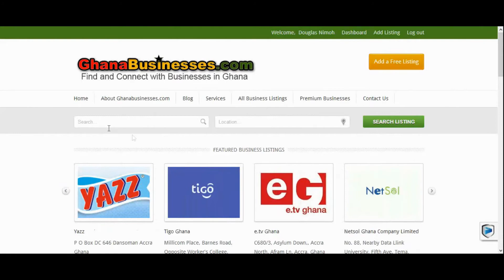GhanaBusinesses.com - List Your Business for FREE!!!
Ghana Businesses.com - Find and Connect with Buinesses in Ghana. A Premium Domain Name that attracts business.